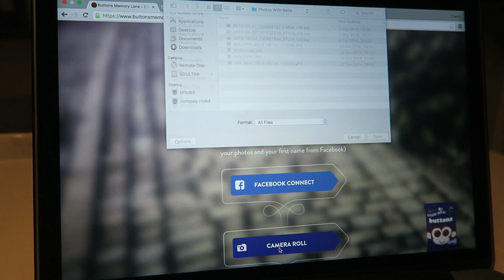Capturing shared moments with Memory Lane | Ad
In this video I wanted to share my most treasured shared moments with my daughter.

I really loved creating this and I’m so pleased with my Memory Lane. I'd love to see your Memory Lane and so would Cadbury. Create YOUR own personal Memory Lane by visiting and share using the hashtag ButtonsMemoryLane and tag @channelmum on Twitter, Instagram or Facebook for your chance to WIN one of 5 state of the art video cameras and a box of Cadbury Dairy Milk Buttons!

The competition closes at midnight on Friday 30th September 2016.

This video was sponsored by Cadbury Dairy Milk Buttons but all views and opinions expressed in this video are my own and I only ever work with brands I truly love.